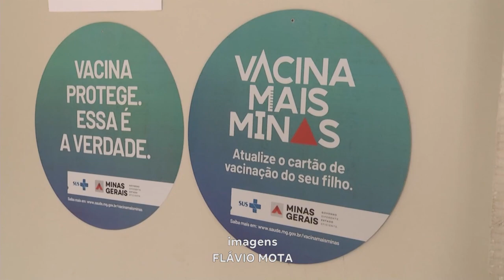Período de Férias: Atualização do Cartão de Vacinas é Necessária para esta época do Ano.